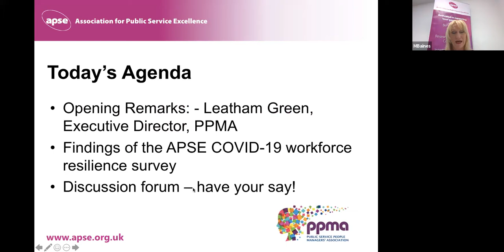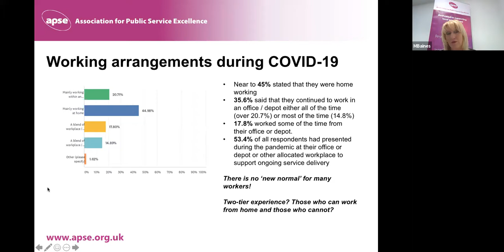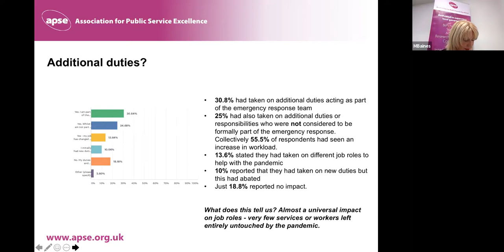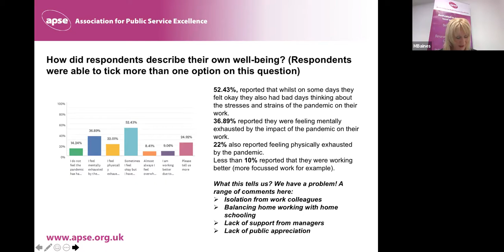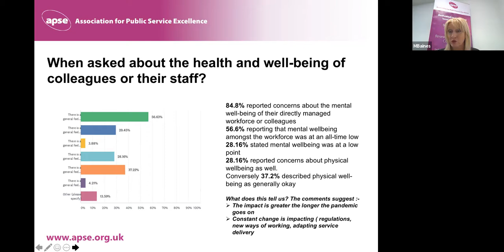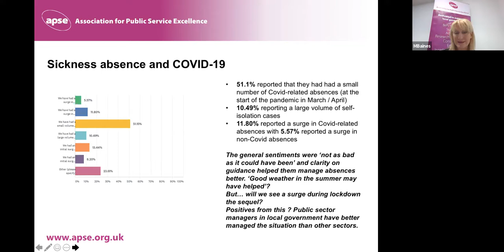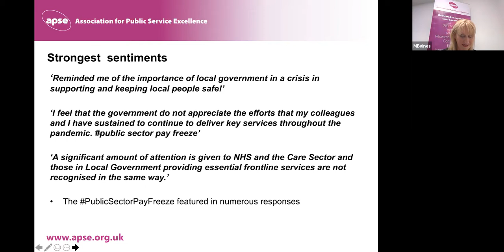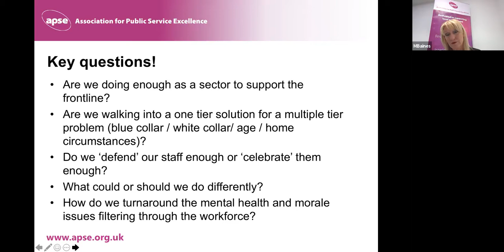Lifting the Lid on COVID 19 and workforce resilience with APSE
Many APSE member councils, during the course of the on-going health pandemic, expressed concerns about the impact on the local government workforce well-being and the overall impact on resilience, both in terms of managers facing new challenges and increased demands, alongside the overall workforce, including frontline staff and ‘back-office’ unseen roles, as well as on managerial and political leadership teams and elected members dealing with new demands at a constituency level.

APSE conducted a short survey during late November / early December in an attempt to identify the reality for both frontline and support staff on their mental health and wellbeing as they have supported their local communities throughout the pandemic.

312 responses were received and the results show a somewhat bleak emerging picture of the impact on the local government workforce as the relentless challenge of dealing with this crisis and delivering core services to our most vulnerable members of our communities continues without respite.

Join us to learn about the emerging themes and the action that councils have taken to bring a sense of hope and realistic optimism for the year ahead.